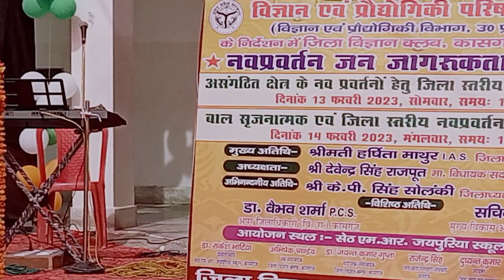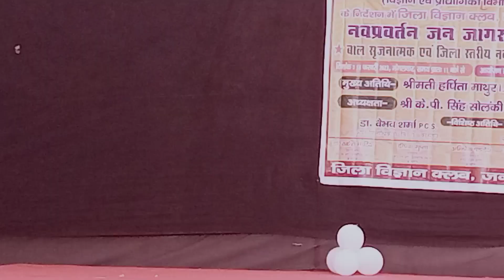नवप्रवर्तन कार्यक्रम मे छात्रों का मनोरंजन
नवप्रवर्तन जन जागरण कार्यक्रम कासगंज।
मुख्य अतिथि श्रीमती हर्षिता माथुर जिला अधिकारी कासगंज